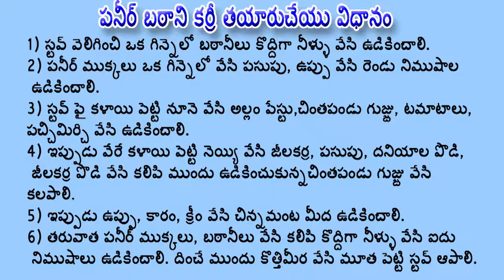paneer batani curry